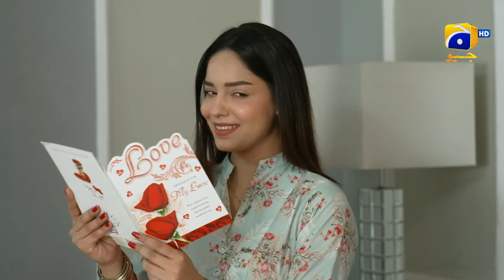Ghaata Episode 15 | 𝐁𝐞𝐬𝐭 𝐌𝐨𝐦𝐞𝐧𝐭 𝟎𝟑 | Adeel Chaudhry - Momina Iqbal - Mirza Zain Baig | HAR PAL GEO